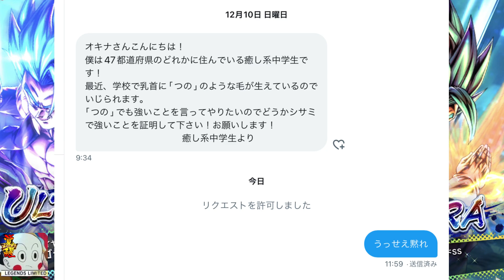【リクエスト】乳◯首からツノみたいな毛が生えているDMキッズのためにシサミ入れて完凸の合体戦士共をボコボコにするｗｗｗｗｗ【ドラゴンボールレジェンズ】【DragonBallLegends】